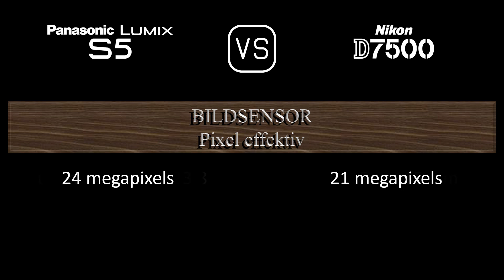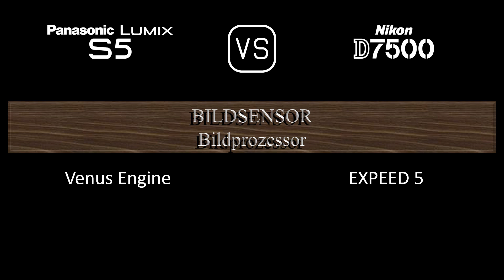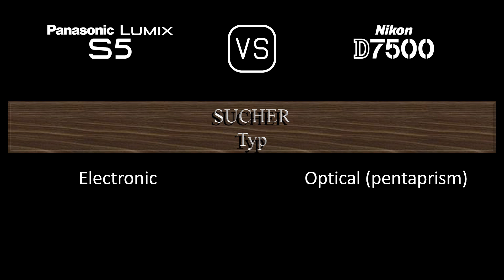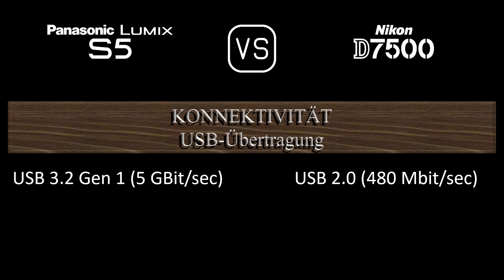Panasonic Lumix S5 vs. Nikon D7500: Ein Vergleich der technischen Daten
Dieses Video gibt einen Überblick über die Panasonic Lumix S5 und die Nikon D7500 in einem parallelen Technikdatenvergleich (comparison of specifications). Vielen Dank fürs Zuschauen.

00:24 EINFÜHRUNG
00:32 KAMERAGEHÄUSE
00:41 BILDSENSOR
01:05 BILD
01:21 OPTIK & FOKUS
01:50 BILDSCHIRM
02:10 SUCHER
02:26 FOTOGRAFISCHE FUNKTIONEN
03:27 VIDEOGRAFISCHE FUNKTIONEN
03:43 SPEICHERUNG
03:47 KONNEKTIVITÄT
04:16 ALLGEMEINE ANGABEN
04:36 SONSTIGE FUNKTIONEN